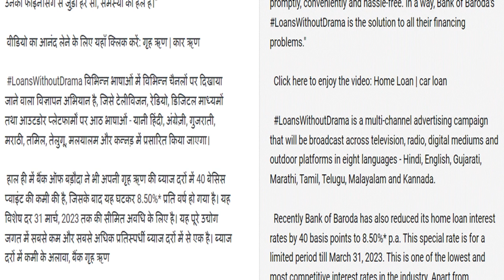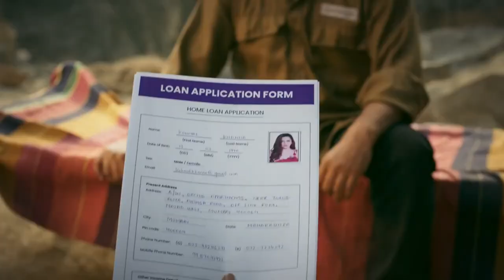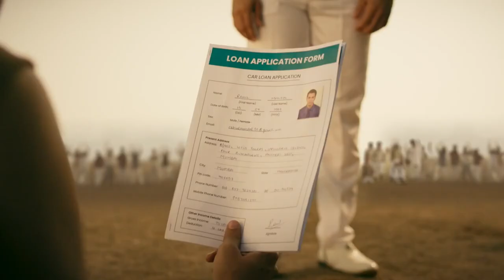होम लोन 30 मिनट में लागू | Home loan apply in 30 minutes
होम लोन 30 मिनट में लागू | Home loan apply in 30 minutes homeloan30 मिनट में Home और Car Loan ऋण की मंजूरी | बैंक ऑफ़ बड़ौदा की Schme

30 मिनट में Home और Car Loan ऋण की मंजूरी | बैंक ऑफ़ बड़ौदा की Schme